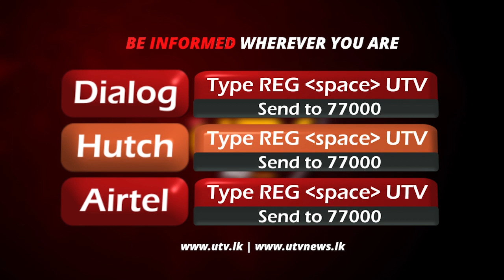මාධ්‍ය ආයතනයක විකාශය කළ පුවතකට එරෙහිව පැමිණිල්ලක්